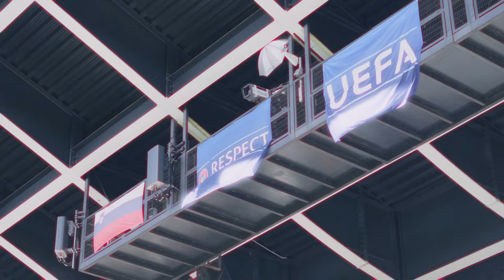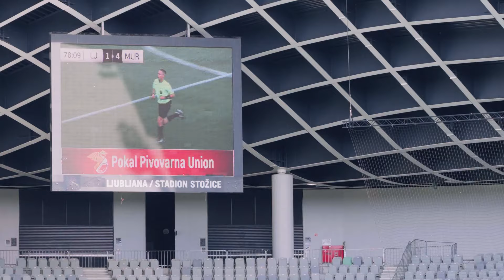ŽNK Ljubljana - ŽNK Nona Mura | Finale PokalUnion 2023/24